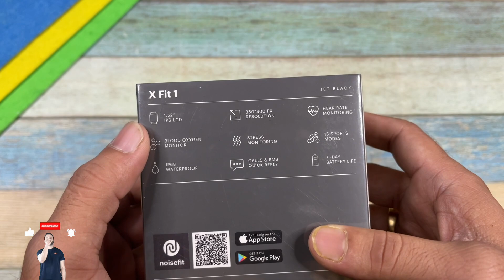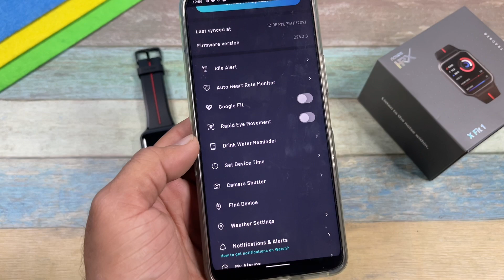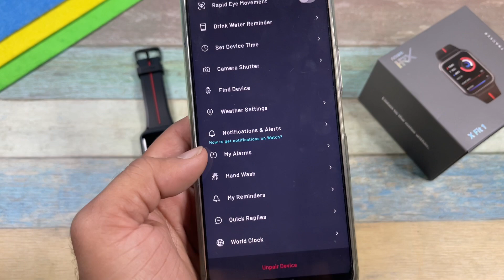Noise HRX X Fit 1 SmartWatch Best In Budget ???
Chapters
0:00 Intro
0:39 Trailer
1:01 Unboxing
2:10 Look & Design
2:59 Mobile Connect
3:28 Raise To wake & Brightness
4:02 Call & Notifications
4:40 Sports Mode & GPS
5:17 Watch Faces
5:38 Heart Rate Sensor & Accuracy
6:21 Music Control & Other Features
6:36 Battery Life
6:52 UI Menu & Animation
7:45 Verdict

Some popular SmartWatch

boat xtend:

Noise Colorfit Ultra:

Some Polular Smartwatch
Flash Watch:

Realme watch s

GTS2 mini

Noise colorfit Nav:

Amazfit Verge lite:

Realme Fashion Watch:

Amazfit Verger lite:

Portonics yogg Kronos:

Gionee Smart Life :

smartband:
Mi Smart Band 4: